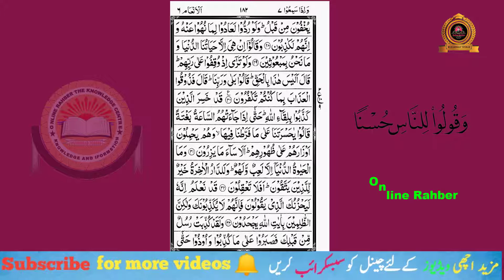surath ul anaam part 4 quran pashto tarjuma and tfseer mualana Abdul Jabbar sahub online rahber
introduction:

Surah Al An’am "The Cattle” is the 6th Surah of the Holy Quran, having 165 Ayat. This Surah was revealed in Makkah. Surah Al An’am is based on the contents of monotheism, resurrection, heaven and hell. The story of Hazrat Ibrahim (A.S) is also an important part of this Surah.
Like Quran

 1) Quran pashto tarjuma and tafseer
2) Quran applications
3) and other islamic knowledge

1) Pakistan General knowledge
2) world General knowledge
3) other General knowledge